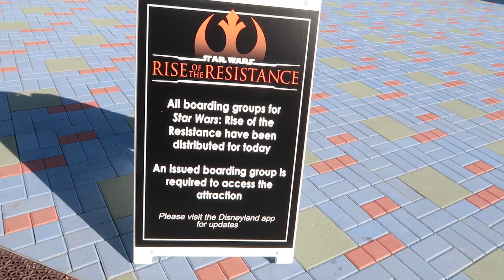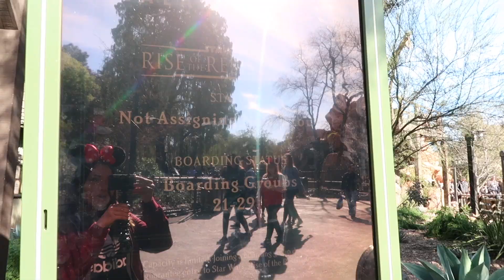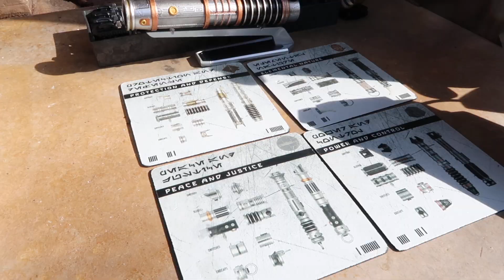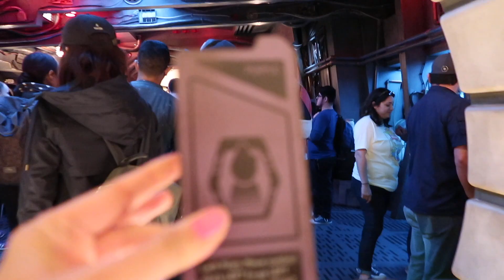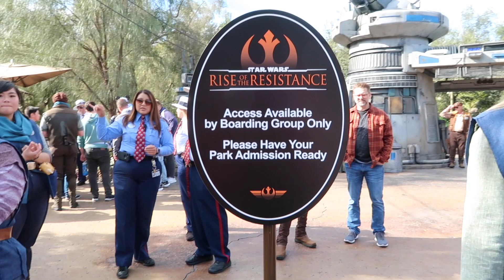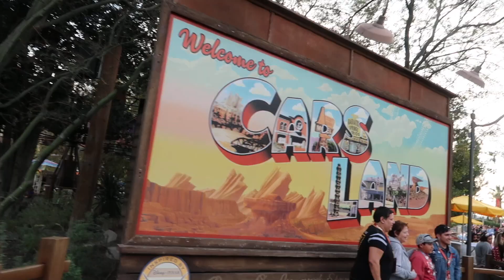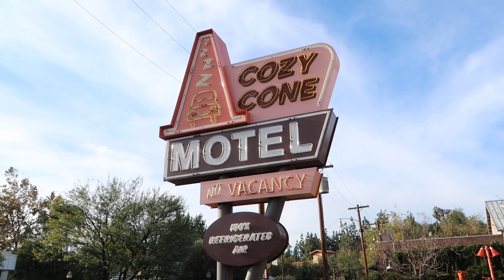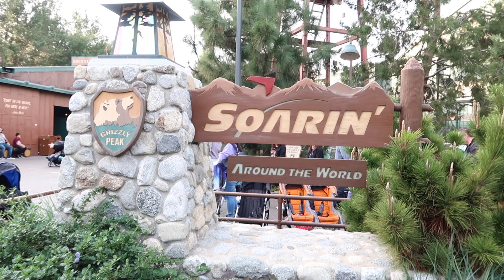DISNEYLAND 2020 VLOG!!!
I decided to go to Disneyland and show some of my experience. I was not able to get on the new Star Wars ride I wanted though. :/
Hope everyone is doing well during these difficult times!